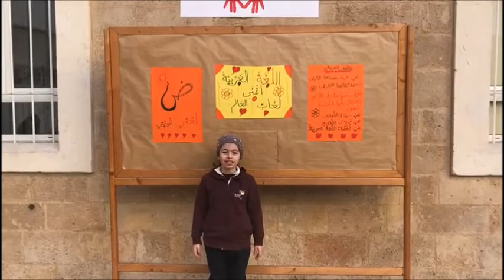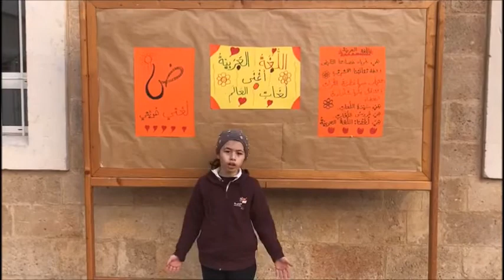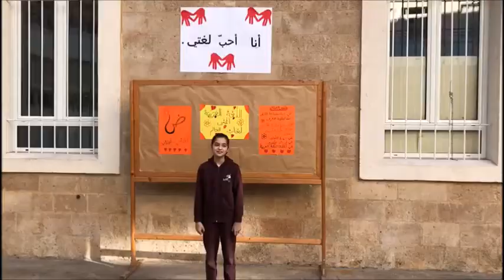Grades 1 to 6 Mother Language Day